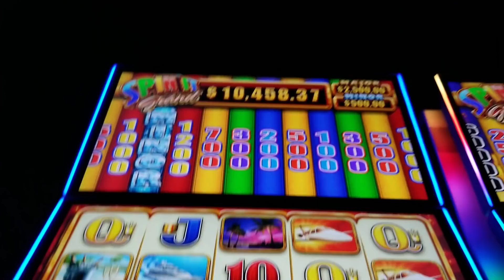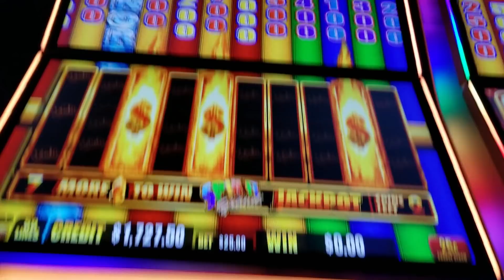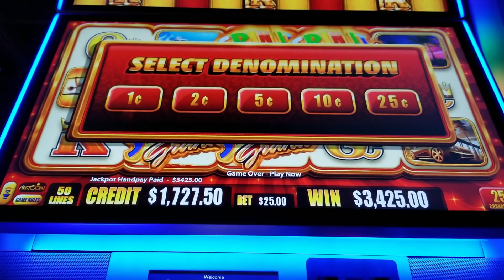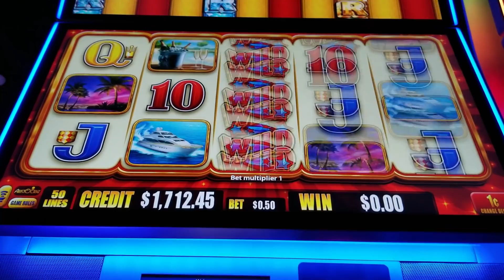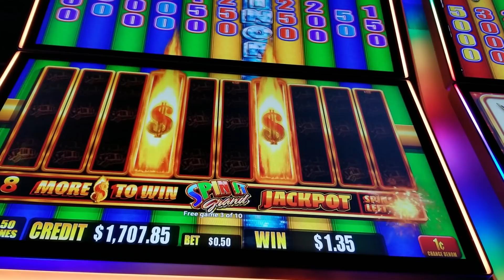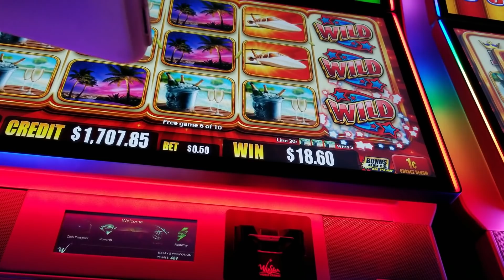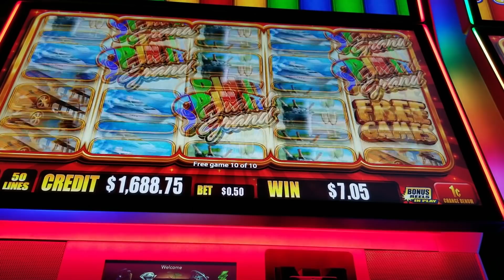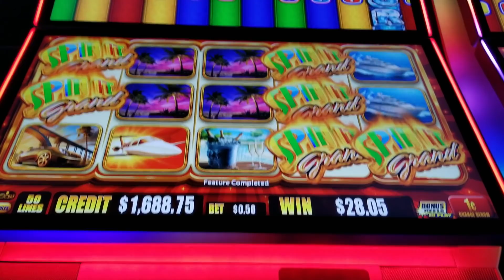Round 2 🎰 Spin It Grand 🎰 Spin Along Slot Session Max Bet $25.00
Holy Schnikes what a game! A while back I was lucky enough to find a Spin It Grand at Choctaw Casino and hit a DOUBLE Major for $2500 each!

Ever since then I have been waiting to get another shot at Spin It Grand. This is my second attempt at a different Casino.

Up until this point on this machine I had been going up and down but mostly down. I finally got to a point that I thought I would get a hit so took the other ticket out and I loaded $2000 into the machine and started recording my Max Bet Madness. Enjoy :)